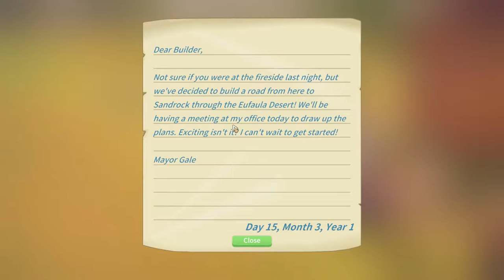Road to Sandrock commission! | My time at Portia EP.44